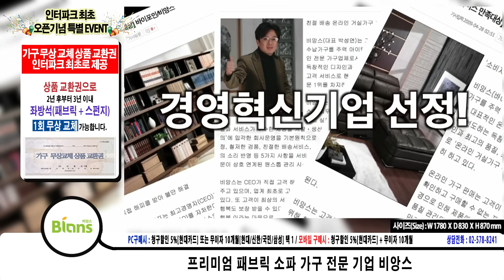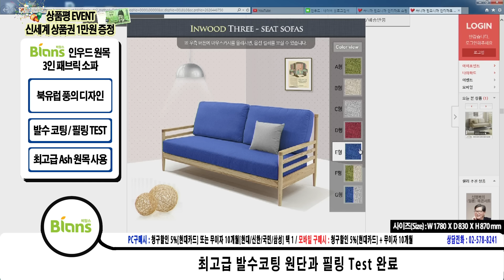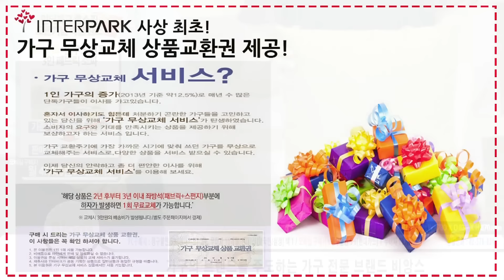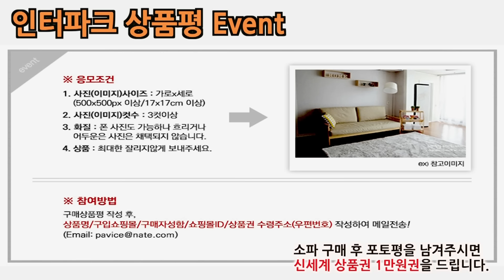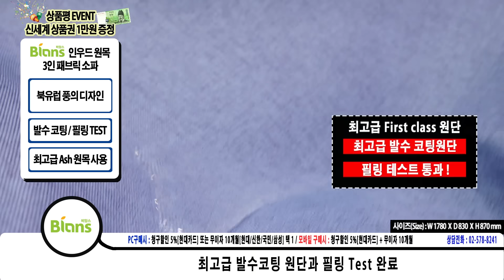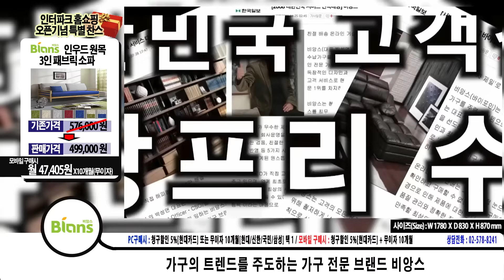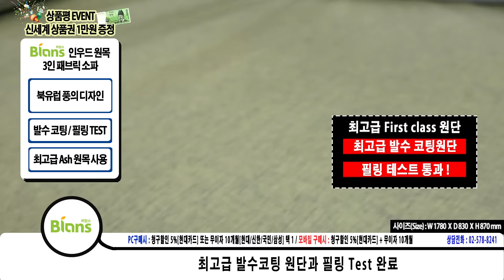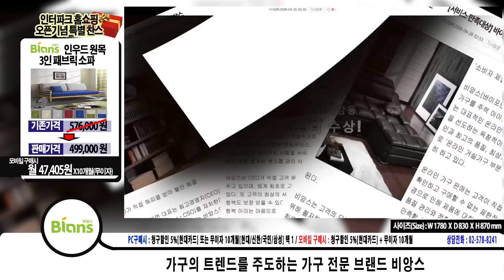인터파크 홈쇼핑 오픈기념 8탄 비앙스 패브릭 소파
온라인 홈쇼핑 라이브킹
온라인 홈쇼핑 대행,제휴